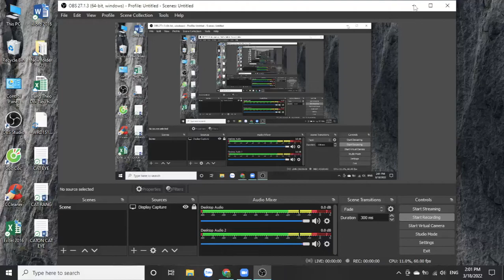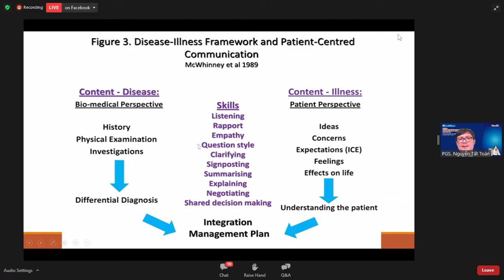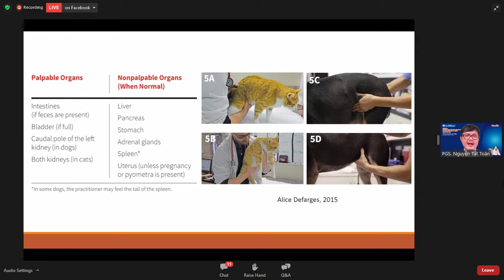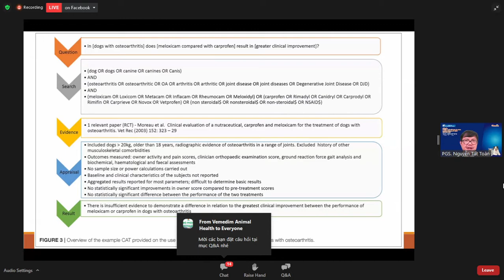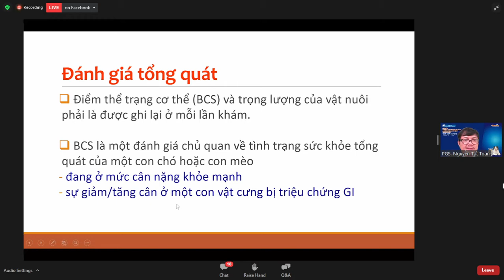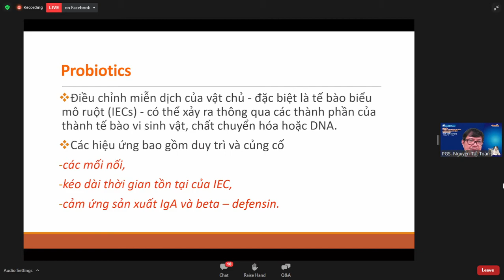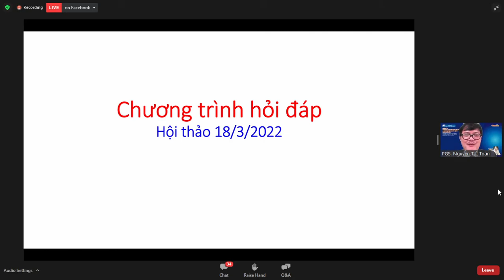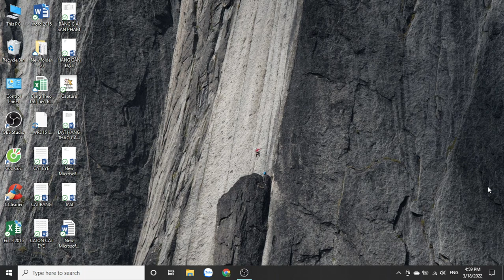PHƯƠNG PHÁP TIẾP CẬN LÂM SÀN & CÁCH PHÂN LOẠI CA BỆNH TRÊN CHÓ, MÈO